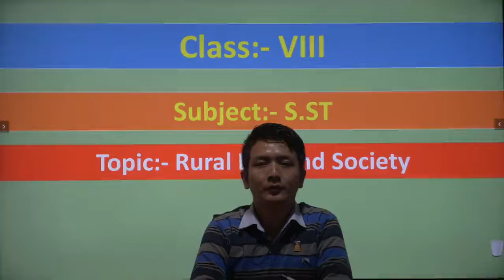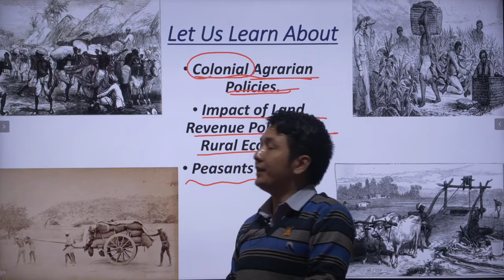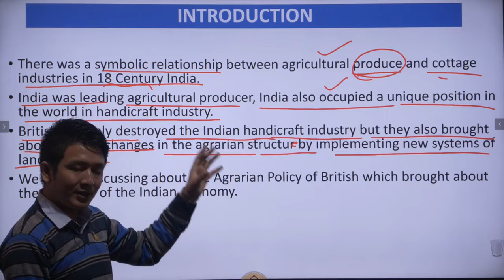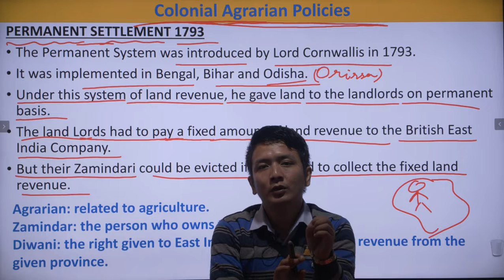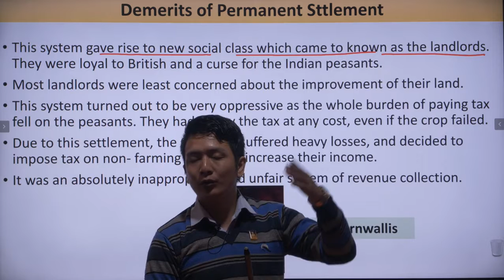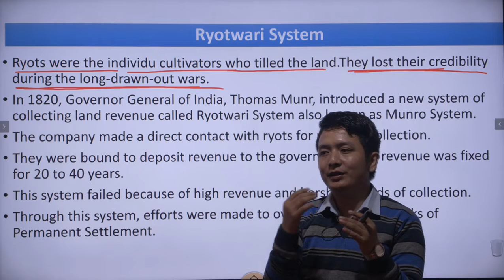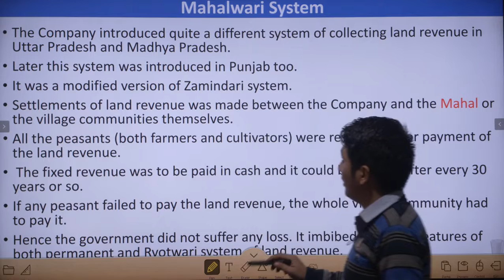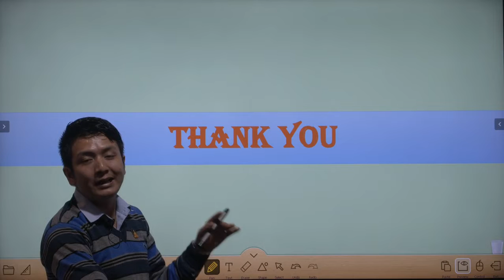CLASS 8 I SST PART-1 RURAL LIFE AND SOCIETY